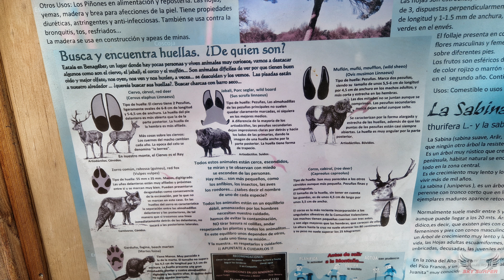SENDERISMO POR LA RUTA DEL SILENCIO -- BENAGÉBER (VALENCIA)